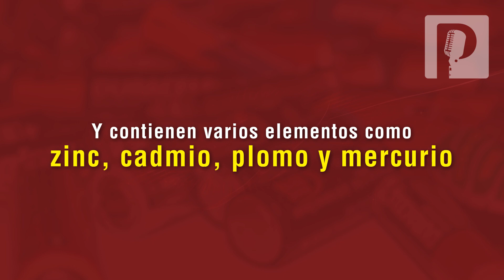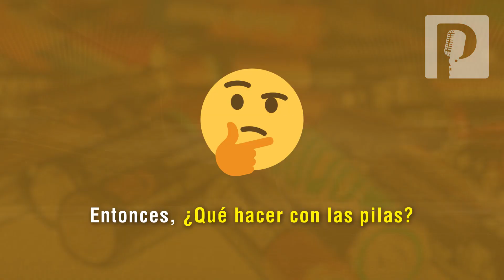¿Qué hacer con las pilas y baterías cuando ya no funcionan? Aprende a tirar esos residuos tóxicos